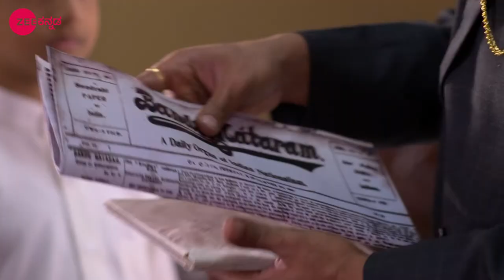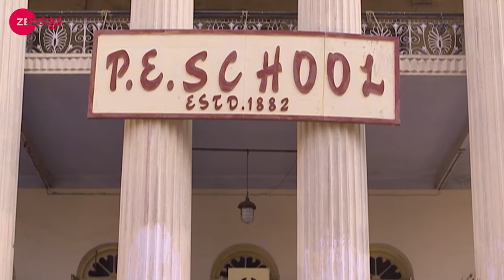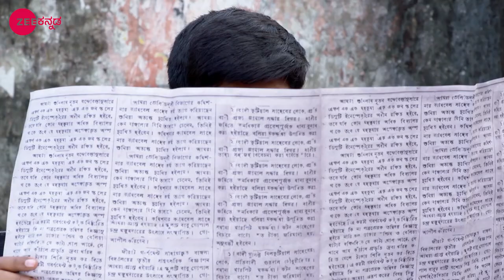Netaji Subhash Chandra Bose - Full episode - 5 - Sriparna Roy, Dhrubajyoti Sarkar - Zee Kannada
Sarat's talks about revolution affect Subhash. Anupama worries about Anant. Dwijendralal Ray recognises Subhash's love for his country. Later, Janakinath rebukes Subhash.

Show Name : Netaji Subhash Chandra Bose
Producer/Star Cast : Dhrubajyoti Sarkar, Kaushik Chakraborty, Basabdatta Chatterjee

The tale of a young Subhash Chandras love for his motherland and his contribution to Indias freedom struggle against British rule.